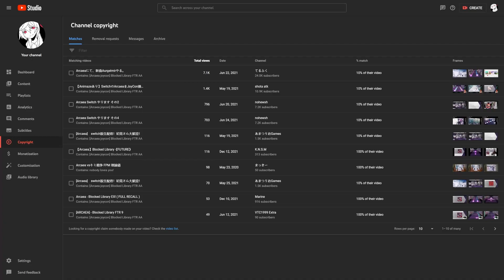youtube copyright is really broken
-- template added description --
if comments are disabled, IT IS NOT BY ME. Youtube automatically disables comments on videos that they deem as spam. Hopefully with this extra disclaimer here, descriptions are longer and they stop disabling my comments. If you really want to tell me something, go to my latest video with enabled comments and tell me there.

Also, if content is spam, wouldn't allowing comments be better so that people can call them out in the comments? You can't see dislikes anymore so wtf...